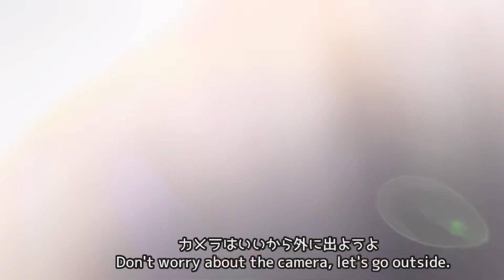ミニチュアホースの赤ちゃんを広い放牧地へ放牧してみた